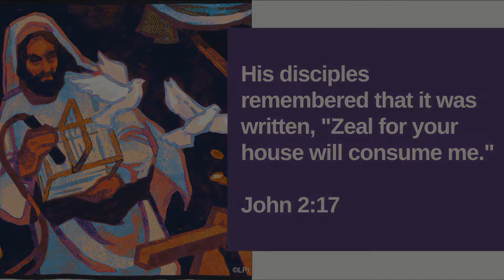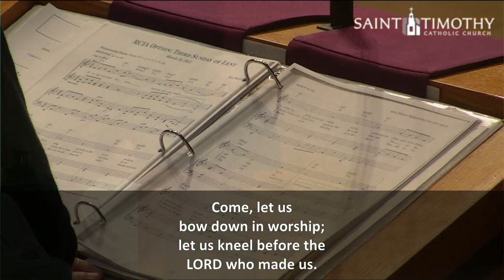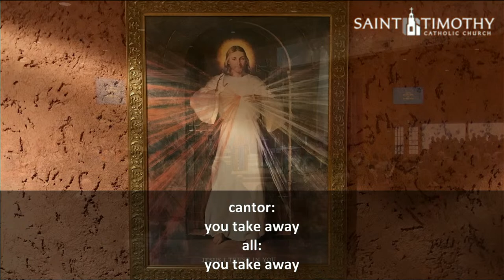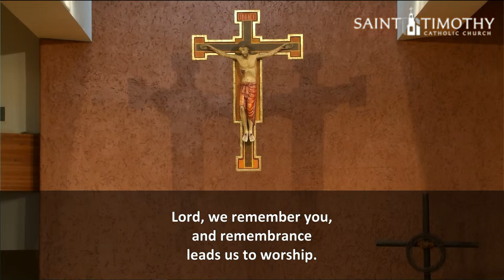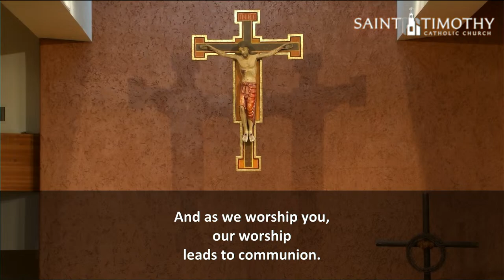Sunday Mass March 3, 2024 9am @St. Timothy Catholic Church, Laguna Niguel, CA